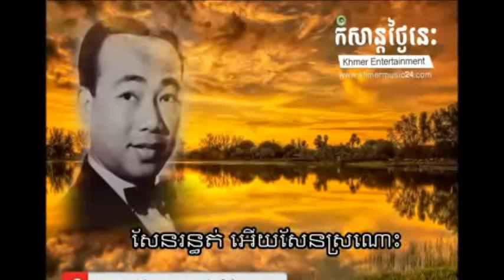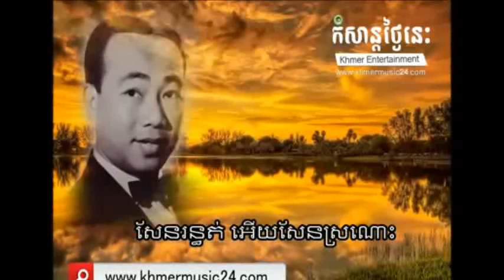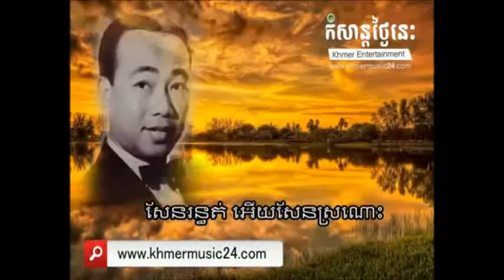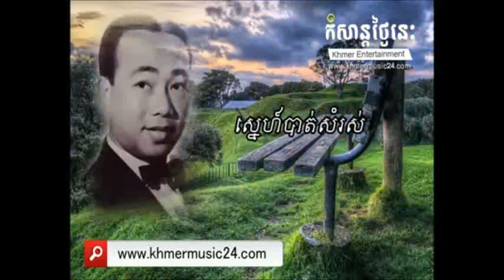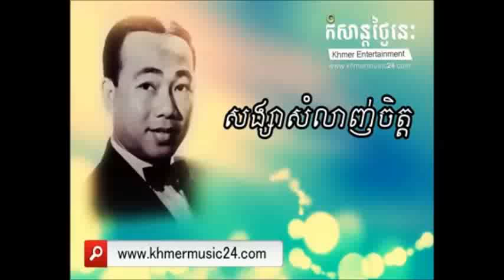None Stop Sin Sisamuth Collection vol 66